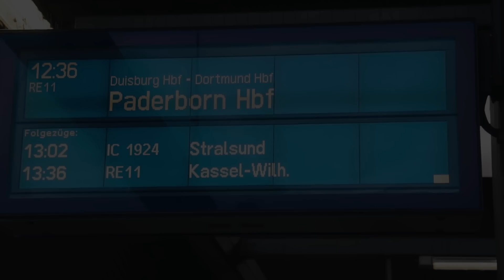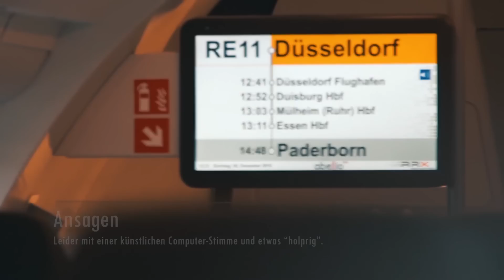Der neue RRX | TripReport | Vlog 252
Vlog 252: Seit dem Fahrplanwechsel am 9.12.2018 verkehrt erstmalig der neue RRX (Rhein-Ruhr-Express) auf dem RE 11 zwischen Düsseldorf und Kassel. Die Linie wird von Abellio mit nagelneuen Siemens Desiro HC bedient. Am ersten Betriebstag habe ich eine "Probefahrt" unternommen und ein tolles Angebot mit leichten Startschwierigkeiten erlebt.